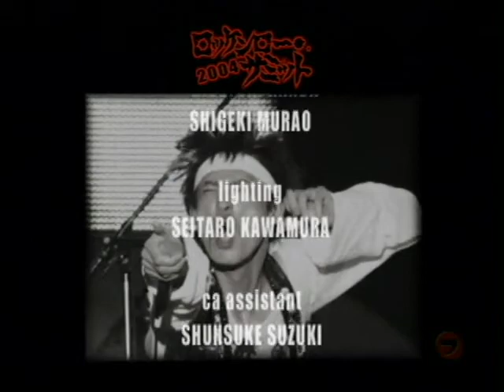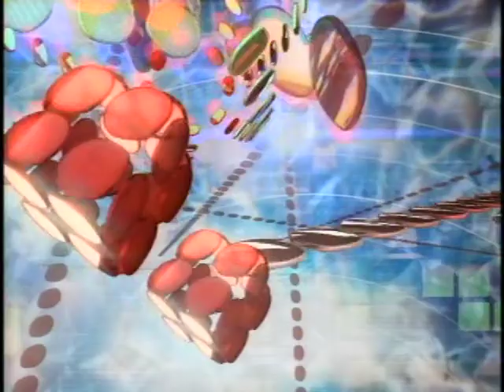ロッケンローサミット2004 Rock 'n' roll Summit 2004 インビシブルマンズデスベッド japanese rock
インビシブルマンズデスベッドが大好きで当時よくライブいってました。
復活されてからライブは見れてませんが、早く見たいです！
新宿ロフトの歌舞伎町パラサイトのライブが人生に一番楽しいライブでした。
デスベッド氏が外人に肩車されて、別のステージに移動したシーンが忘れられません！
もちろんライブCDに名前あります！

オリジナル漫画＆ポエム Original comic & Poem & Music

favorite artist
SONIC YOUTH,MUSE,あふりらんぽ,POPNOISE,GRINDCORE
ピカソ、ミロ、根本敬、人間時計、江戸川乱歩、山田風太郎、荒井良二
モーニング娘。モンチッチ

ロッケンローサミット japanese rock#インビシブルマンズデスベッド